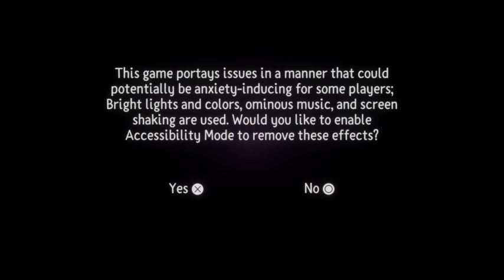Dreams! Suggest me some games!